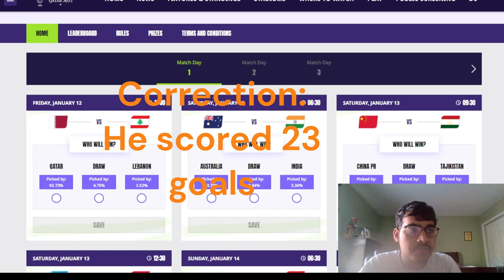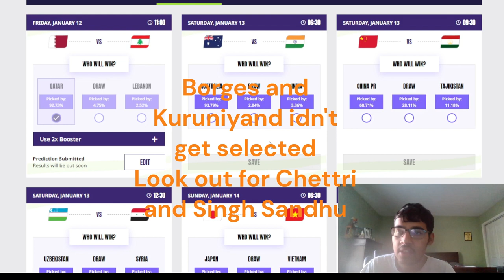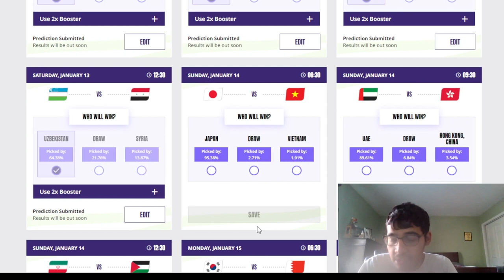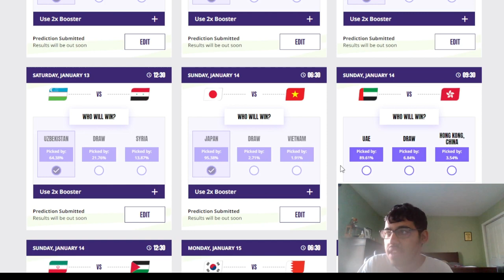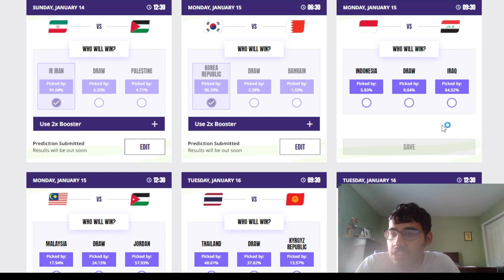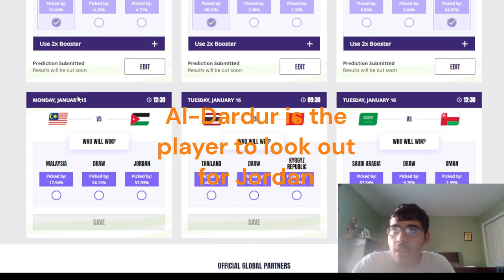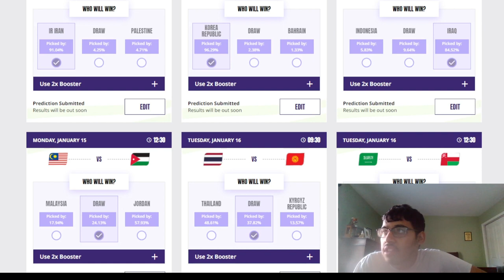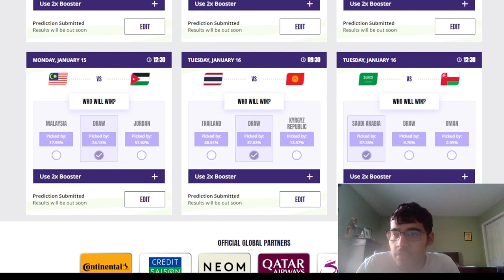2023 ASIAN CUP MATCHDAY 1 PREDICTIONS | SAUDI ARABIA VS OMAN AND MORE!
Timestamps
0:00 - Intro
0:23 - Qatar vs Lebanon
1:25 - Australia vs India
2:25 - China vs Tajikistan
3:08 - Uzbekistan vs Syria
3:49 - Japan vs Vietnam
4:40 - UAE vs Hong Kong
5:12 - Iran vs Palestine
5:50 - South Korea vs Bahrain
6:24 - Indonesia vs Iraq
6:47 - Malaysia vs Jordan
7:30 - Thailand vs Kyrgyzstan
8:27 - Saudi Arabia vs Oman
9:02 - Channel Plans
Channel Plans:
There will be two 10-minute videos discussing the Asian Cup and Africa Cup of Nations respectively after all games are done.
There will be an hour-long stream on YouTube after each matchday concludes in the Asian Cup and Africa Cup of Nations respectively.
There will be an hour-long Twitter space after the YouTube videos are out.
Note: There won't be a Twitter space if YouTube streams happen that day.